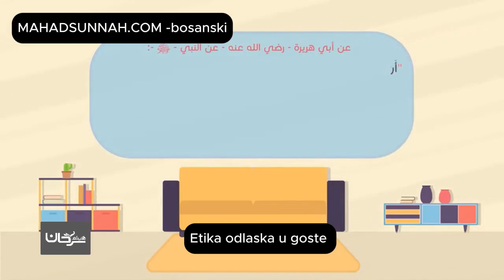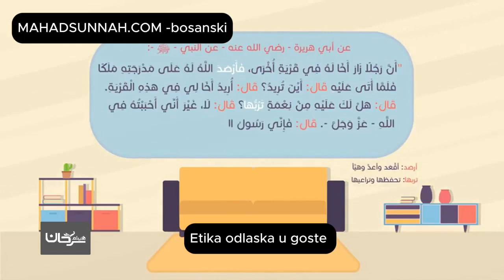Etika Odlaska U Goste Prijevod Na Bosanski Jezik